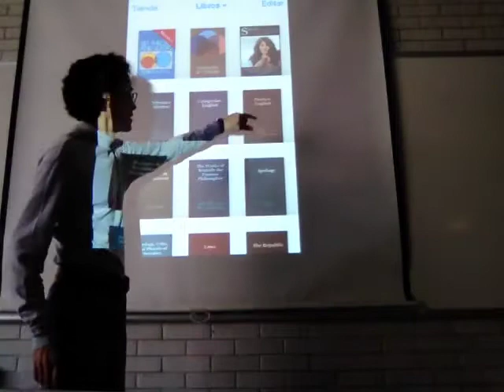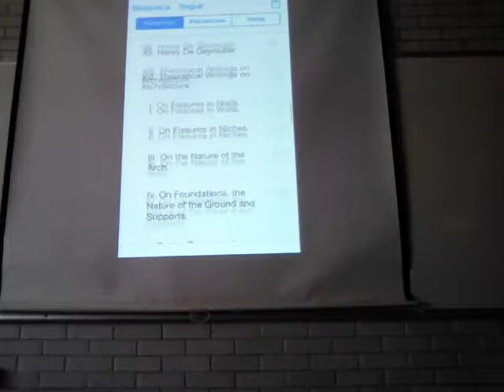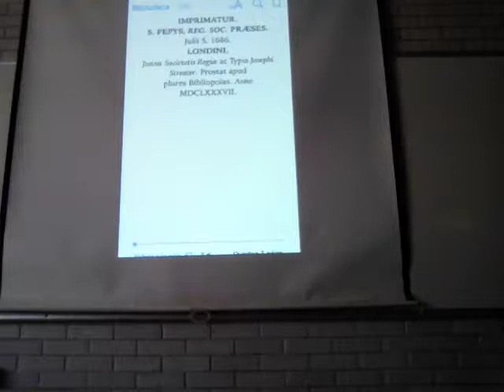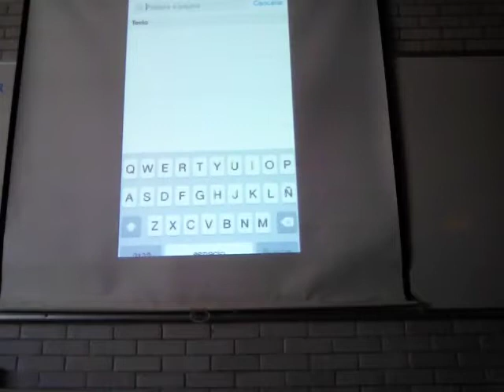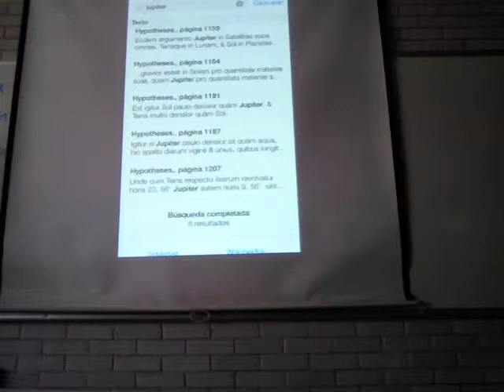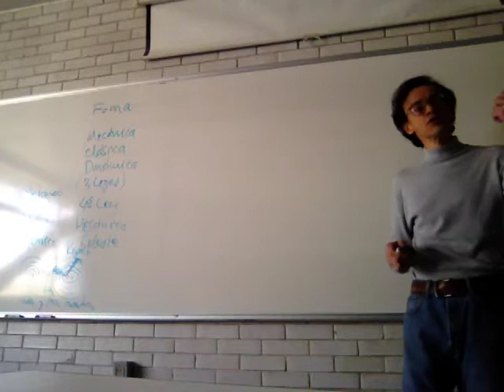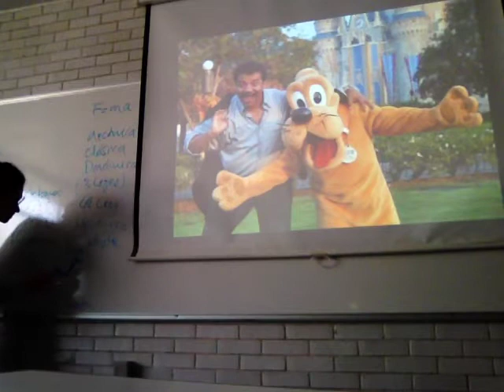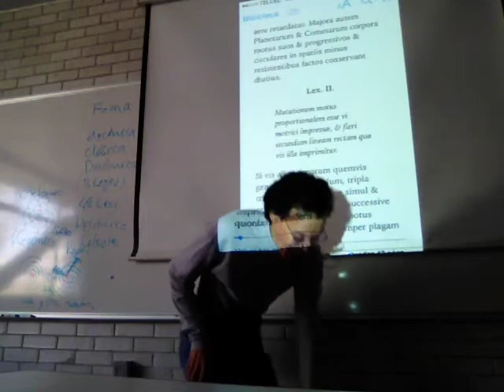Organización de las observaciones en la naturaleza: Categorías 1/2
Biomatemáticas 1
Conjuntos y números reales
Organización de las observaciones en la naturaleza: Categorías
Primera parte
UAM Iztapalapa